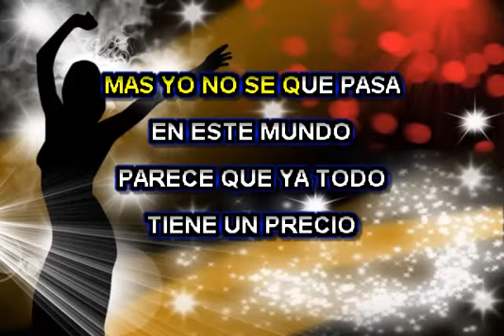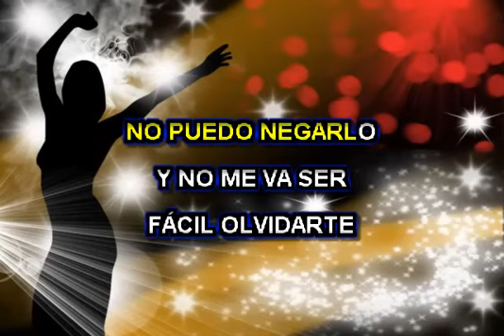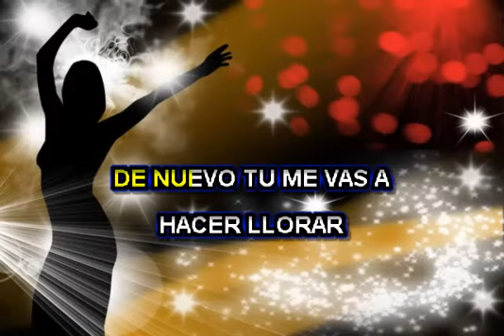ME VAS HACER LLORAR KARAOKE MARCO ANTONIO SOLIS